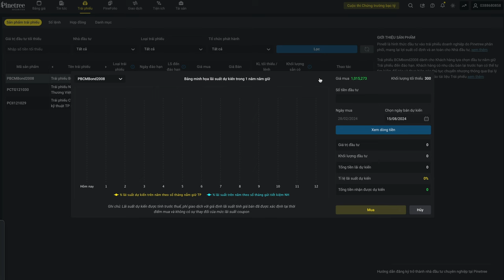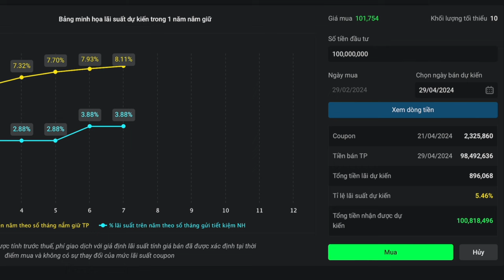Giới thiệu Pine B - Sản phẩm Trái phiếu do Pinetree phân phối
PineB là hình thức đầu tư vào trái phiếu doanh nghiệp do Pinetree phân phối, mang lại lợi suất cố định và an toàn cho Nhà đầu tư.

Quý vị quan tâm có thể tìm hiểu thêm tại đây